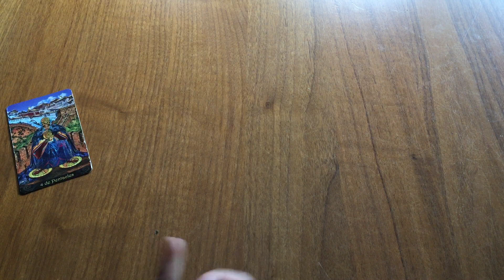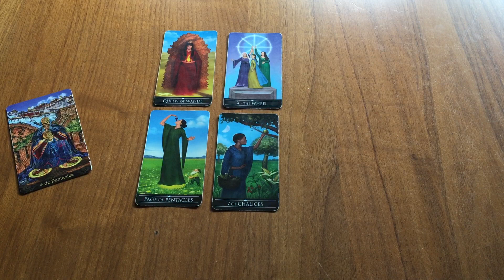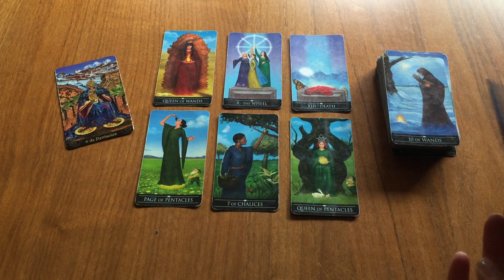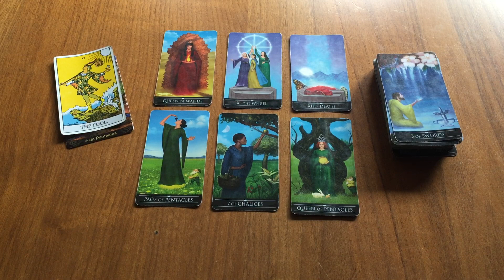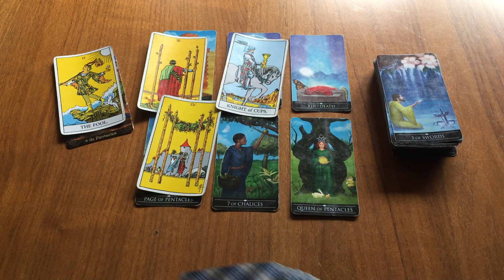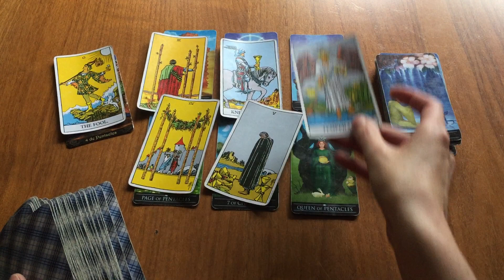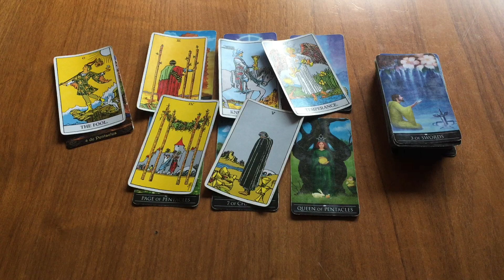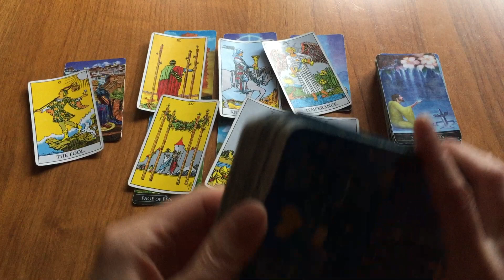Verseau Semaine du 26 Décembre au 1er Janvier ✨Vivre dans l’instant présent